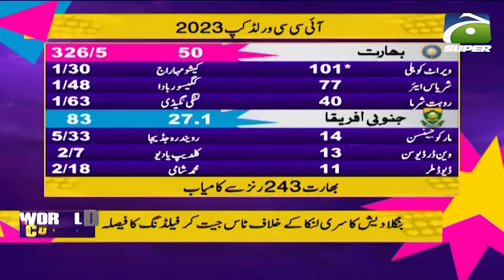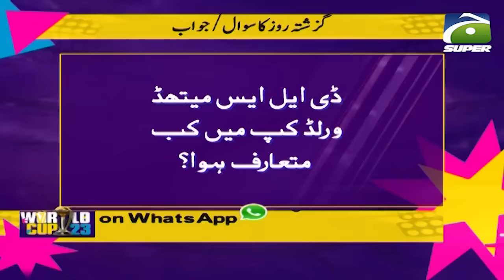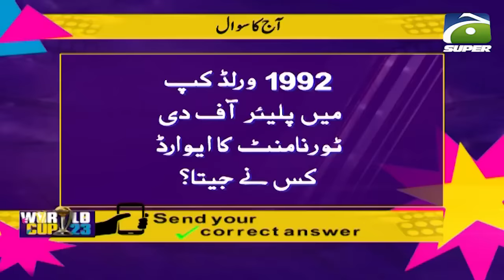Sports Floor | Is India using a different ball for bowling? | India vs South Africa | ICC WC 2023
Pakistan skipper Babar Azam on Saturday won the toss and decided to bat first in the must-win game against New Zealand played at Bengaluru's M.Chinnaswamy Stadium.

The team made one change inducting Hassan Ali in place of Usama Mir while the Kiwis made two changes in the squad. Ish Sodhi and Kane Williamson are playing today in place of Matt Henry and Will Young.

When asked to comment on his preparation, Williamson said: "My personal prep has been slightly limited but nice to be back."

However, Babar Azam appeared confident of his bowlers, saying "we bowled well in previous matches".